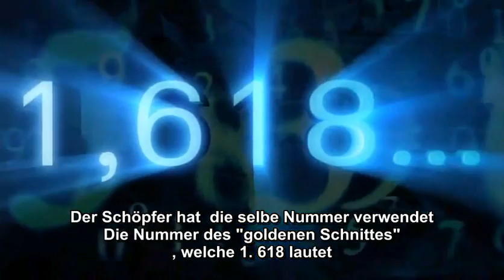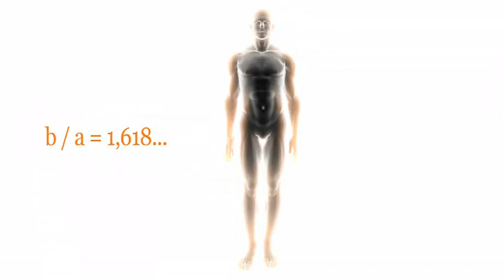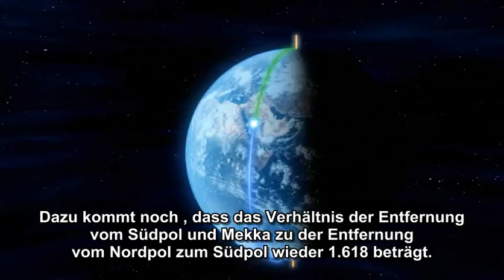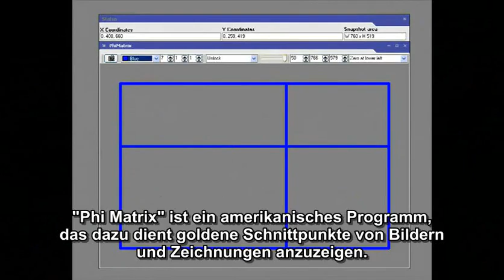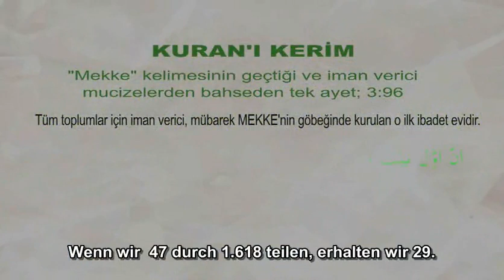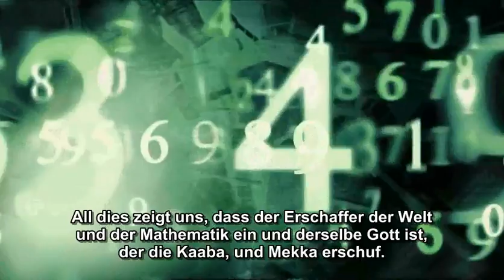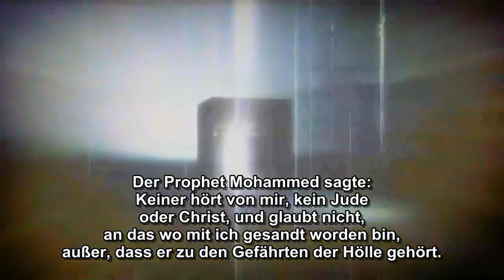1.618 - Der goldene Schnitt der Erde - Ein wissenschaftliches Wunder - UNBEDINGT ANSEHEN!!!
Dieses Video spiegelt die Mathematischen Wunder der Stadt Mekka und die Heilige Kaaba in der Masjid al Haram Moschee.
Für Informationen über den Islam
Hier können Sie den Koran online lesen und hören

Der Prophet Muhammad (s.a.s.) sagte:
Bei Dem, in Dessen Hand die Seele Muhammads ist(Ich schwöre bei Allah),
jeder Mensch, ob Jude oder Christ, der von mir hört und
stirbt, ohne an das zu glauben, womit ich gesandt wurde(wer den Islam nicht animmt),
wird ein Bewohner des Höllenfeuers sein.
(Sahih Muslim Nr 153)

(Noch ein danke an den Bruder, eierfox!!)